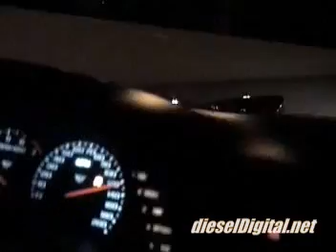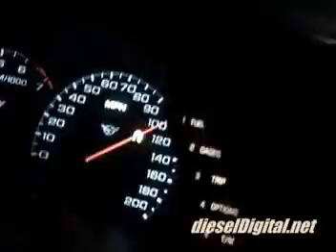Corvette C5 Vs Rx7 T78 16 psi